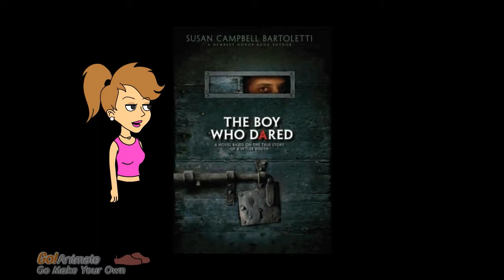"A True Story of What Happens to Traitors"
Kimberly's book review of "The Boy Who Dared", a historical novel by Susan Campbell Bertoletti. The novel tells the story of Helmuth Hubener, a 17-year old boy who defied the Nazi regime.